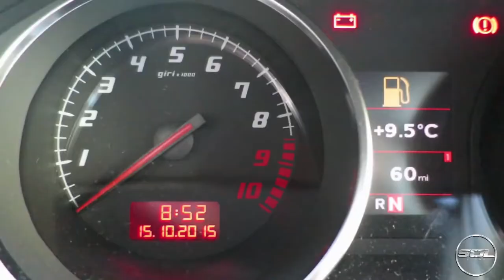OWNING A SUPERCAR REALITY vs FANTASY!!!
When is comes to owning a supercar most people have no idea what comes it really entails. This is great video showing the reality vs fantasy when owning a supercar.

Everything You Need To know About Supercars Book $30
Keyless Entry Car Alarm with Remotes $40
Backup Camera 7" Mirror Dash Cam $78
Car subs & amp Kit $230
7” portable car gps $60